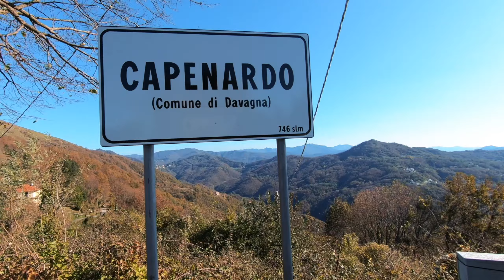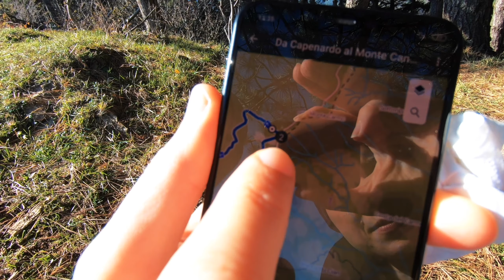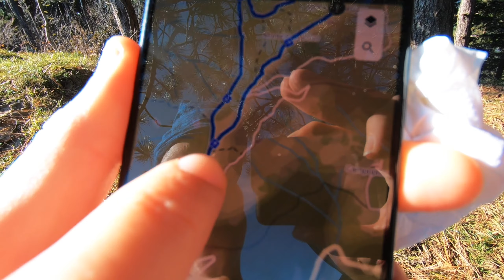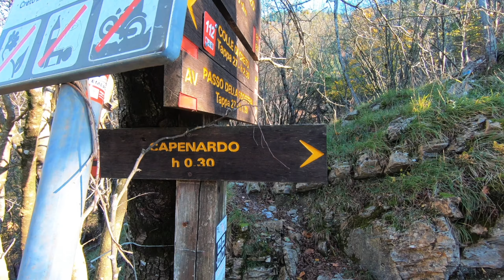68. L'anello del Monte Candelozzo da Capenardo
Le alture intorno a Genova non finiscono mai di sorprenderci! Da Capenardo al Monte Candelozzo, un breve anello panoramico con il fascino unico di una meravigliosa luce autunnale. Da non perdere!

Vlog#68
Riprese, montaggio e musiche di Flavia Barbacetto e Stefano Cabrera